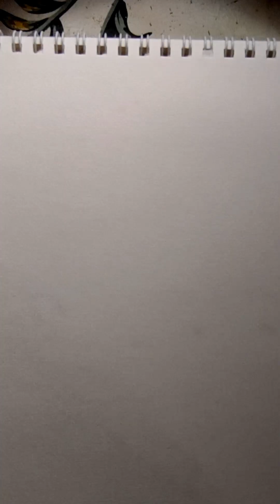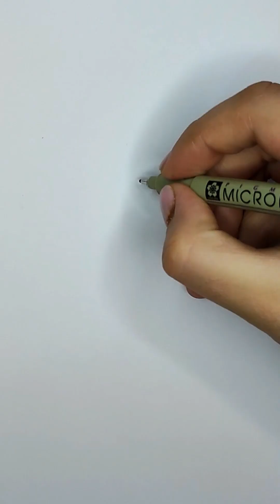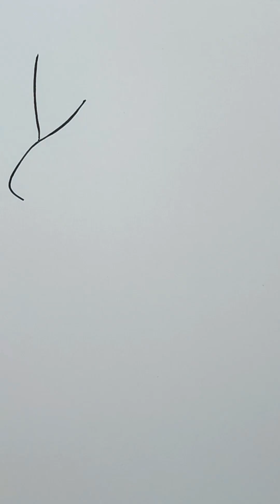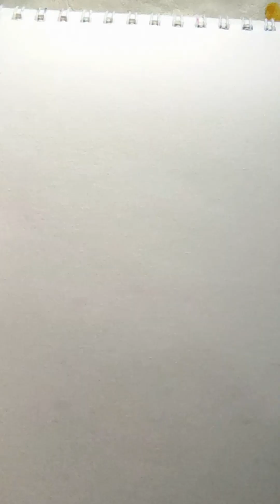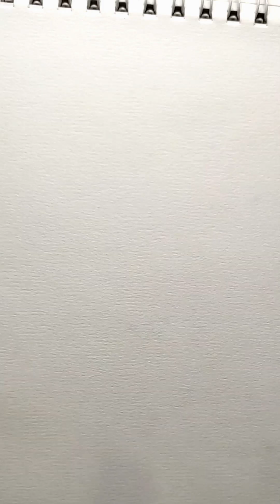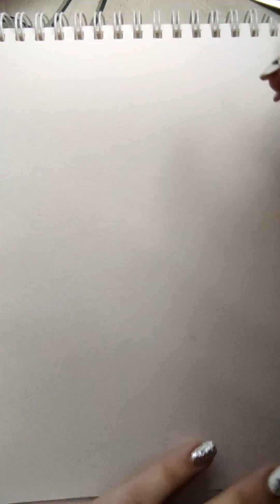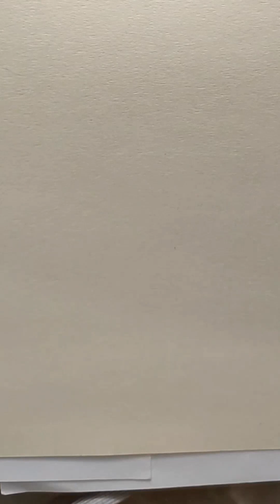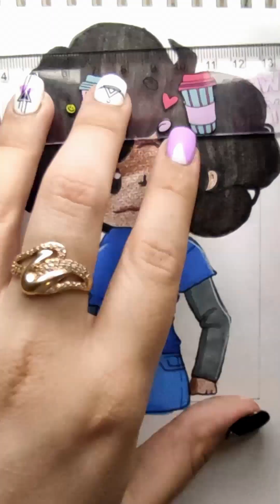Година історій і малюнків, ліки від безсоння та нудьги 100%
На цьому каналі ти зможеш щодня подивитися малюнки та послухати нові цікаві історії. Не всі історії з мого життя, навіть якщо я розповідаю їх від свого обличчя, вони просто взяті з різних публічних ресурсів, а я їх просто озвучую. Також щодо малюнків, я абсолютно не приховую, що це змальовки, мені просто дуже подобається змальовувати, та й вам начебто теж подобається дивитися цей процес.

Якщо своїм відео я порушила ваші авторські права, прошу зв'язатися зі мною, і ми вирішимо цю проблему =)